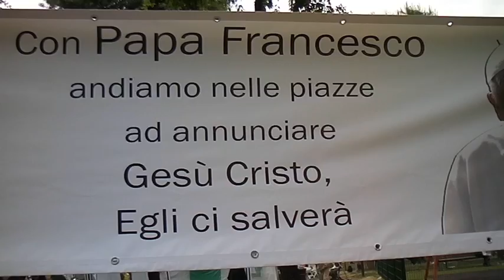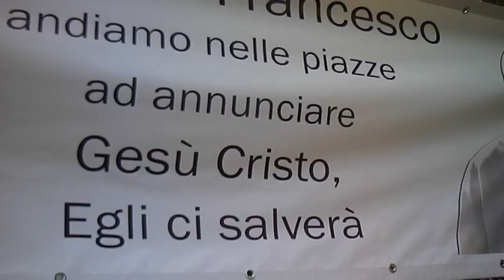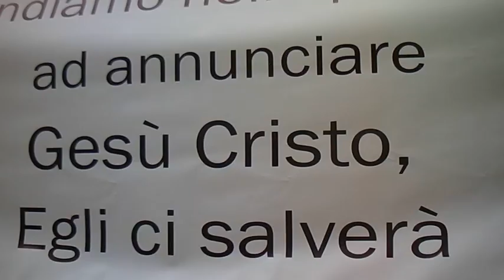RIFLESSIONE SULLA IMMANENZA SALVIFICA DEL GESU'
RIFLESSIONE SULLA IMMANENZA SALVIFICA DEL GESU'... SULLA FIGURA DELL'EROE SALVATORE... SULL'IMMONDA E CORROTTA LOGICA DELLA TRASPOSIZIONE DELLA PROPRIA AUTODETERMINAZIONE ALL'ESTERNO DELL'INDIVIDUO... CON TUTTE LE DERIVATE LOGICHE E RELAZIONALI CHE NE CONSEGUONO AVENDO ABDICATO AI PROPRI DIRITTI... MOTIVO PER CUI OGGI CI RITROVIAMO IN QUESTE PESTE... BASTA SALVATORI, BASTA LIBERATORI... BASTA PALADINI... CI SALVIAMO MOLTO MEGLIO DA SOLI...